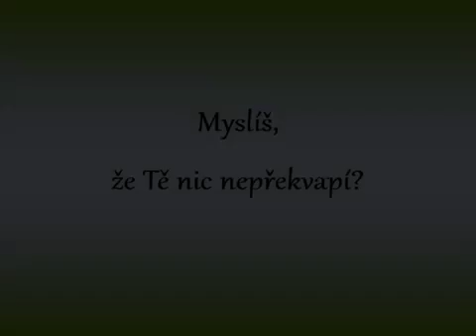Niesamowite konstrukcje pojazdów